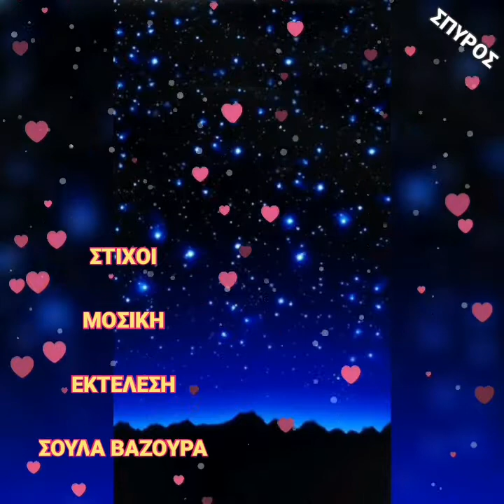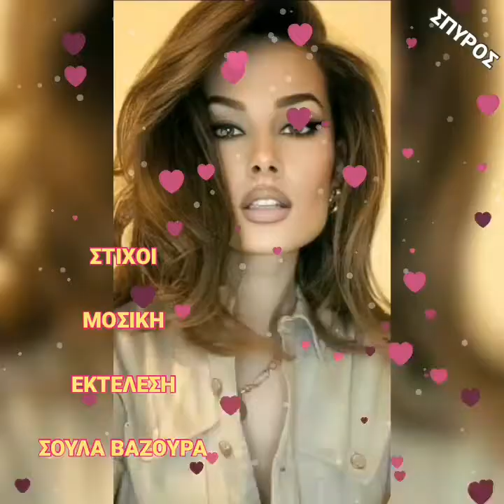Τον αμανέ θα τραγουδισω ❤ Σουλα Βαζουρα...